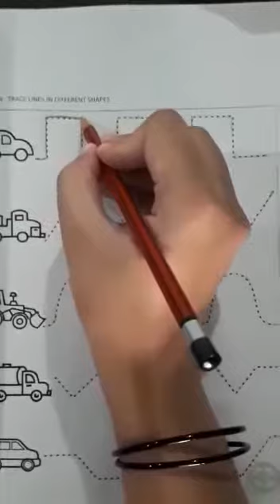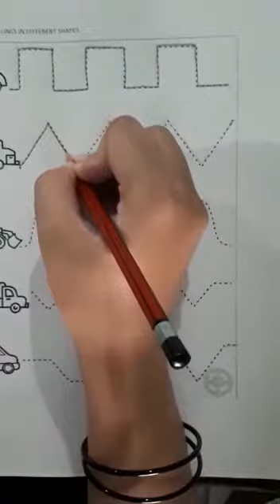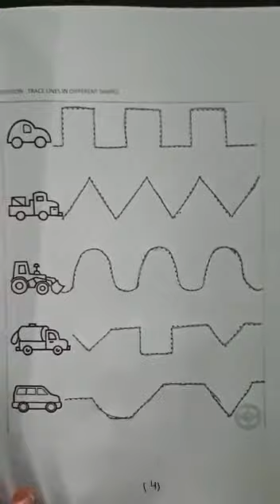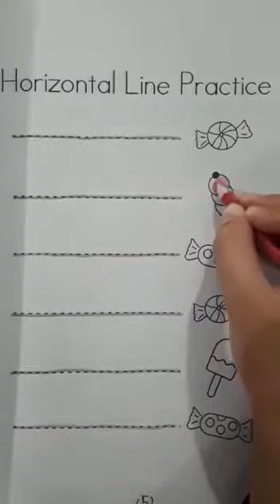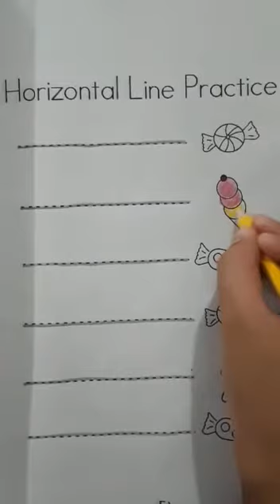PG class start tracing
Trace shapes